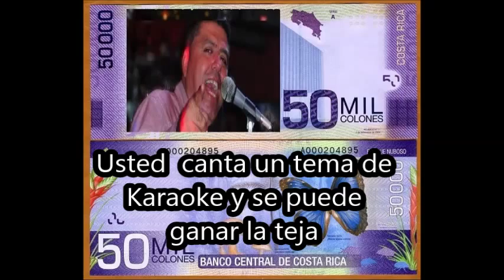Bar Karaoke Rancho de Nachos 18 de Julio 2015 un evento 107.1 fm